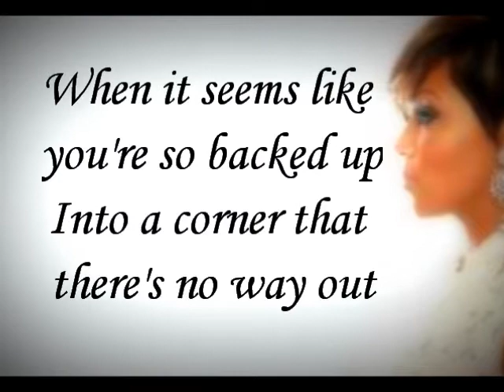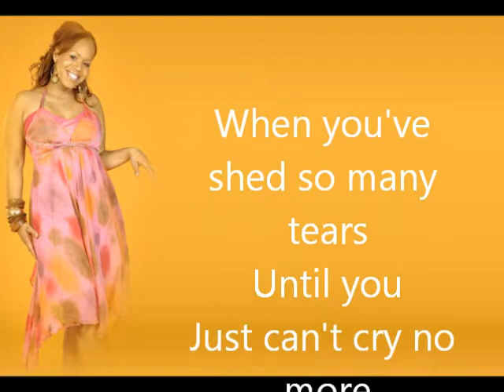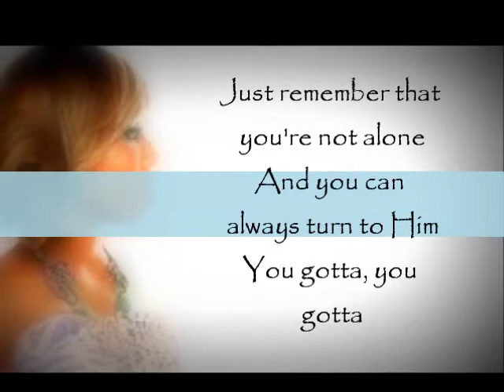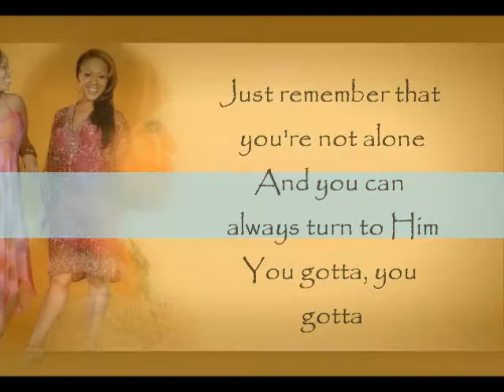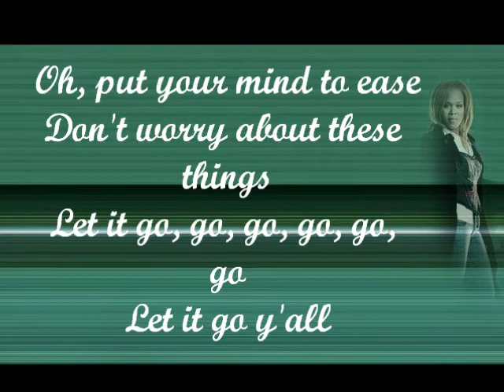Mary Mary - Give It Let It Go